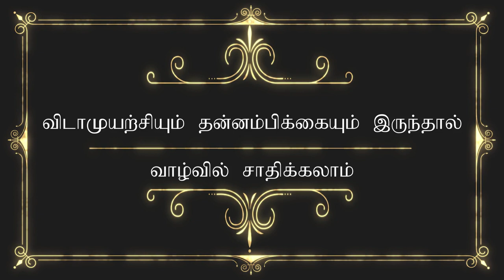Tamil motivational talks| self - confidence|motivation speech| இன்றைய சிந்தனை| தன்னம்பிக்கை |Manuvel